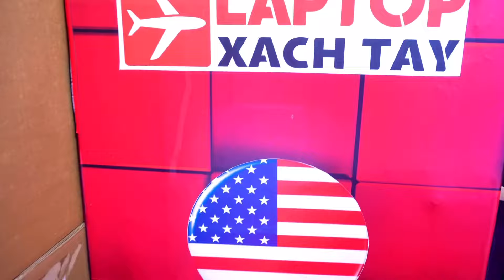Săn sale mỗi ngày tại Laptopxachtayshop.com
Săn sale mỗi ngày tại Laptopxachtayshop